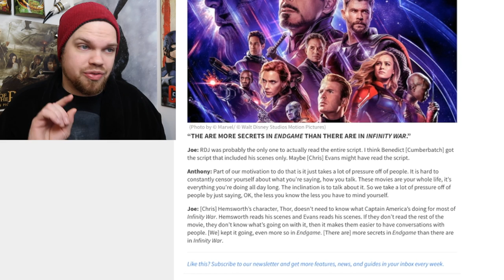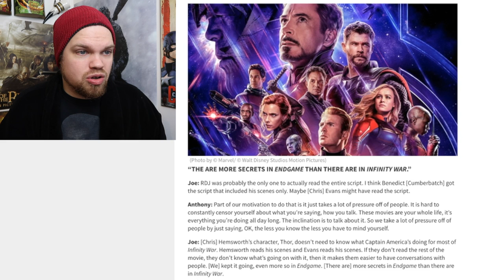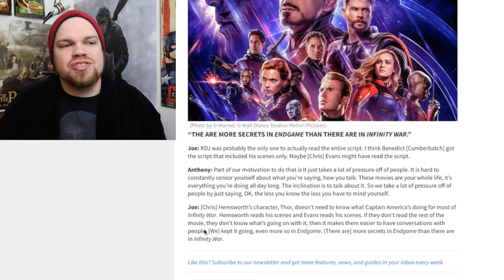Avengers Endgame Is The Most Protected Movie Of All Time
Welcome to JosiahRises! Here you can expect trailer reactions, coverage of the hottest movie news, movie reviews, and honest opinions.

🎞Marvel Cinematic Universe expert. Obsessed with Lord Of The Rings. Love big blockbusters and small indies.

❤️Josiah